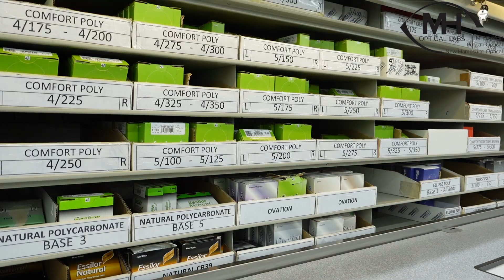Lens Surfacing explained part 1!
Join us as we take a deeper dive into lens surfacing. This is part one of a series where we discuss all the steps in the surfacing process. We plan to highlight each part of the process and help to ensure the understanding of surfacing of a lens.
We have broken down the surfacing process into seven parts:

Part 1: Stock or surface?
Part 2: Lens pick/ compute
Part 3: Taping and blocking
Part 4: Generating and engraving
Part 5: Polishing
Part 6: Hard coating
Part 7: De-blocking/lens inspection